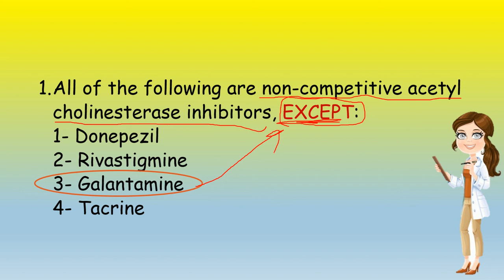Clinical Pharmacy Lectures Pharmacist Question & answer...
Clinical pharmacy is a health science discipline in which pharmacists provide patient care that optimizes medication therapy and promotes health, and disease .
Clinical pharmacists:

Assess the status of the patient’s health problems and determine whether the prescribed medications are optimally meeting the patient’s needs and goals of care.
Evaluate the appropriateness and effectiveness of the patient’s medications.
Recognize untreated health problems that could be improved or resolved with appropriate medication therapy.
Follow the patient’s progress to determine the effects of the patient’s medications on his or her health.
Consult with the patient’s physicians and other health care providers in selecting the medication therapy that best meets the patient’s needs and contributes effectively to the overall therapy goals.
Advise the patient on how to best take his or her medications.
Support the health care team’s efforts to educate the patient on other important steps to improve or maintain health, such as exercise, diet, and preventive steps like immunization.
Refer the patient to his or her physician or other health professionals to address specific health, wellness, or social services concerns as they arise. Clinical Pharmacy Lectures...
Various pharmacotherapeutically data that support Pharmacists, Medicine college students, Physicians, nurses, other medical staff...